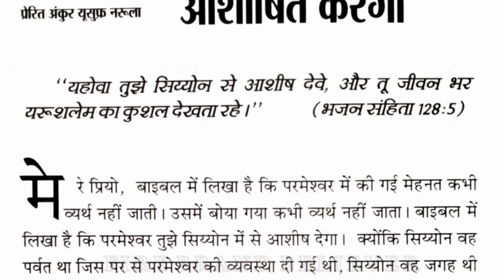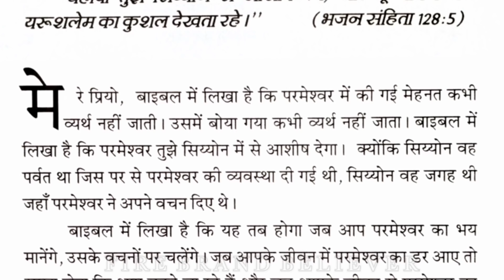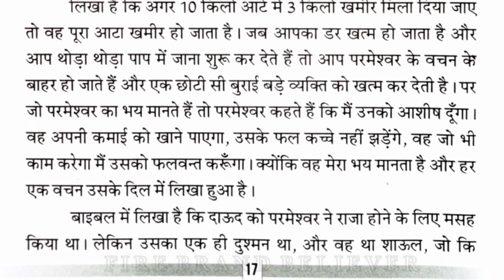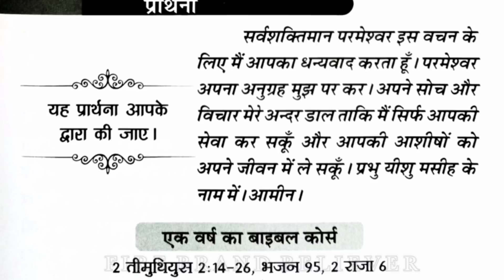मेरी भविष्यवाणियों की पुस्तक । 09-04-2021 । हिंदी ऑडियो । आज का वचन। By Apostle Ankur Narula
meri bhavishyvani ki pustak। 9-अप्रैल-2021 hindi audio.
the book of my prophecies 9 April 2021

Yeshu Aya Hai Yahan। यिशु आया है यहां हम गाएंगे । Live Worship By Ankur Narula Ministries🔥]

मेरी भविष्यवाणियों की पुस्तक । आज का वचन । अप्रैल

meribhavishyavanikipustak09/04/2021
meribhavishyavaniyokipustak9/04/2021
thebookofmyprophecie9/4
‎@The holy soul
anugrah tv
ankur narula ministry
khambra church